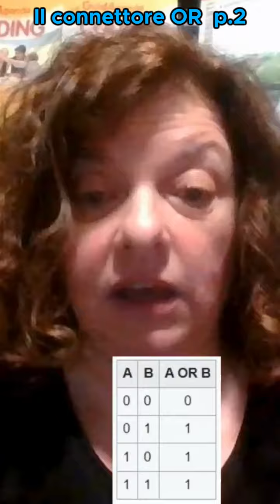il connettore OR parte 2